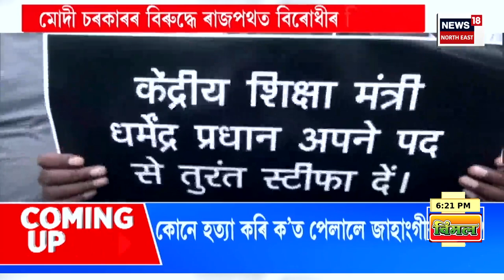PRIME TIME 18 : হিমন্ত বিশ্বৰ মন্ত্ৰীসভা সম্প্ৰসাৰণ | Himanta Biswa Sarma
PRIME TIME 18 | হিমন্ত বিশ্বৰ মন্ত্ৰীসভা সম্প্ৰসাৰণ
0:00 Intro
1:15 বোকাখাতৰ অগৰাতলীত ডকাইতক এমকাউণ্টাৰ